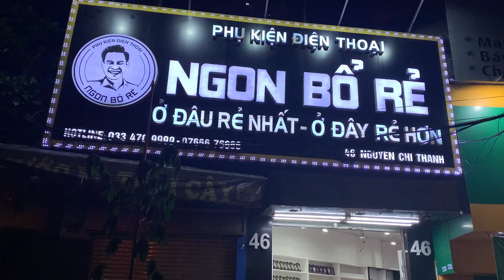Hận Thằng Thiết Kế - Tiến 21cm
✔Tên thật : Nguyễn Văn Tiến
CV hiện tại là chủ shop Phụ kiện điện thoại ngon bổ rẻ
Đến với cửa hàng chúng tôi sẽ phục vụ quý khách hàng nhiệt tình nhất có thể , đảm bảo chất lượng 100% Ship hàng thanh toán trong 1 nốt nhạc
258 Lê Thanh Nghị - Hà Nội
46 Nguyễn Chí Thanh - Hà Nội
104 Tôn Thất Tùng(Chùa Bộc)
02 Nguyễn Chí Thanh
Hỗ trợ khách hàng: 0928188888

© Bản quyền thuộc về Tiến 21cm
© Copyright by Nguyễn Văn Tiến ☞ Do not Reup